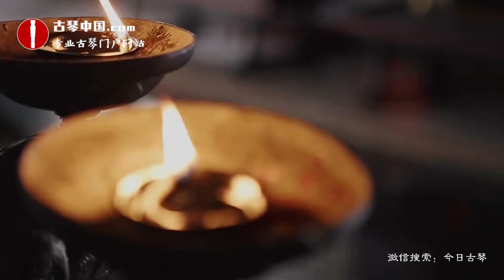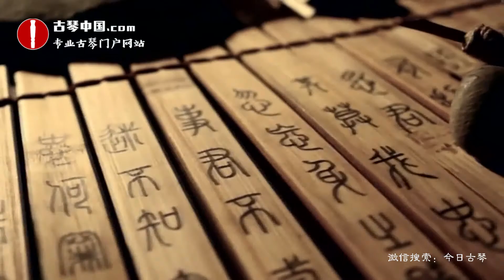guqin经典老八张古琴曲《 韦编三绝》乐瑛Chinese national Musical Instrument